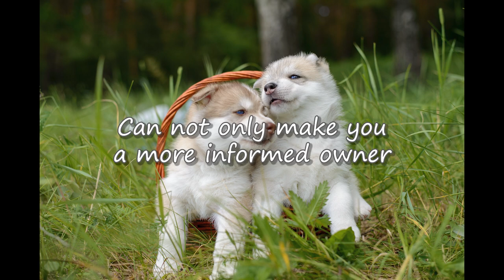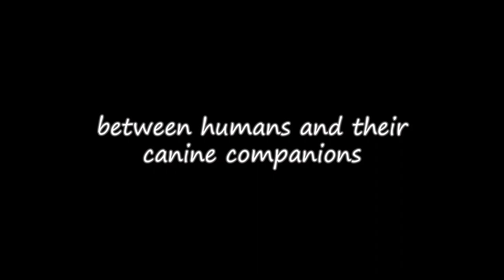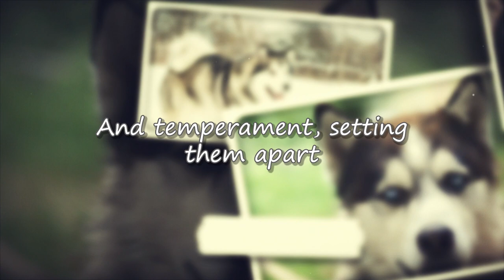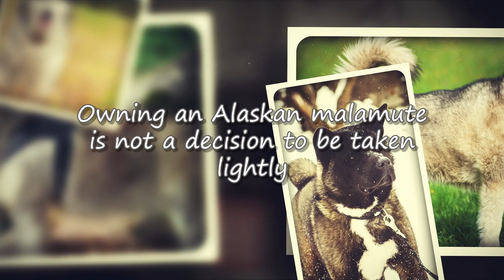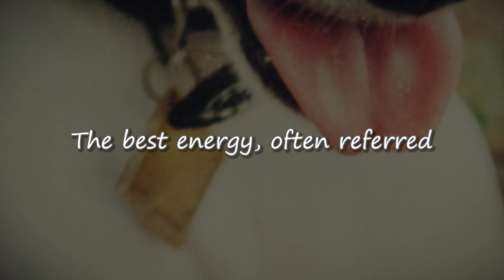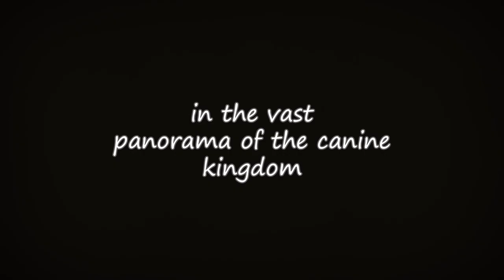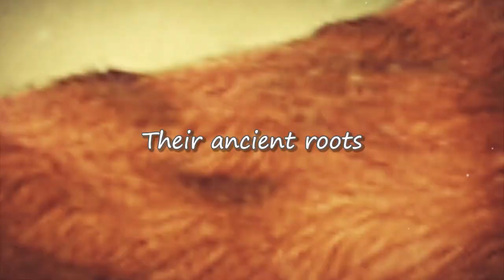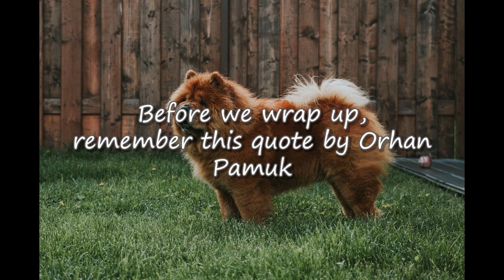Ancient Canine Lineage: Discover the World's Oldest Dog Breeds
Do you have a dog? If so, you're part of a rich history that dates back thousands of years! In this video, we'll explore some of the oldest dog breeds in the world, and learn about their unique history.

From Mastiffs to Chow Chows, we'll take a look at some of the oldest dog breeds in the world. We'll learn about their history, their characteristics and their place in the world today. If you love dogs and are curious about their origins, be sure to check out this video!

Want to quickly jump to your favorites'?  Here are the links...

00:00 Introduction
00:54 Akita Inu
03:36 Afghan Hound
06:01 Alaskan Malamute
08:32 Basenji
11:02 Chow Chow
13:44 Saluki
16:00 Mastiff